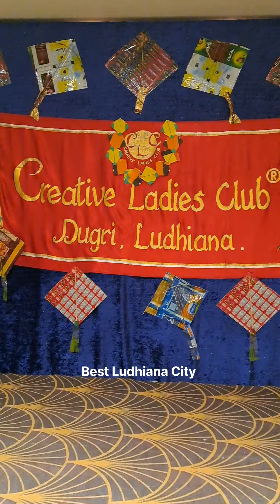creative Ladies Club lohri celebration 2024